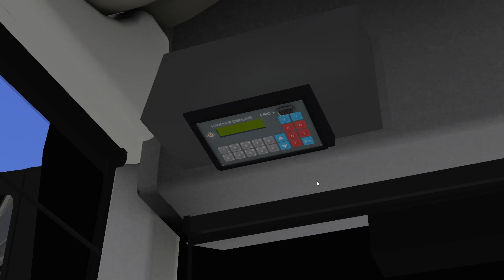Omsi 2 : Irisbus Evadys H 096036 Keolis Littoral - Horizon 16 Ligne S4